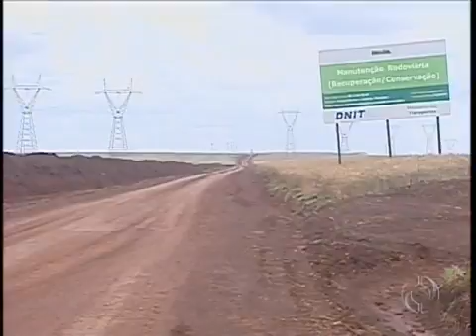Presidente Dilma Rousseff visita Campo Mourão G1 Paraná Paraná TV 2ª Edição Vídeos Catálogo